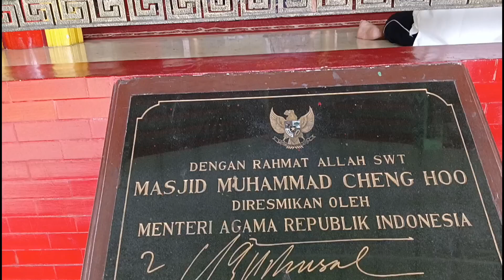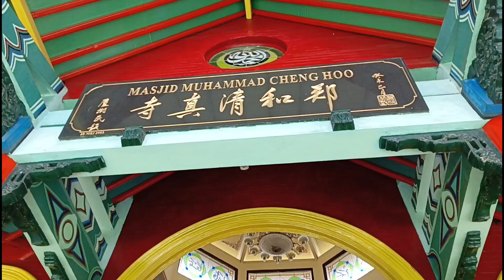JUMATAN DI MASJID MUHAMMAD CHENG HOO SURABAYA